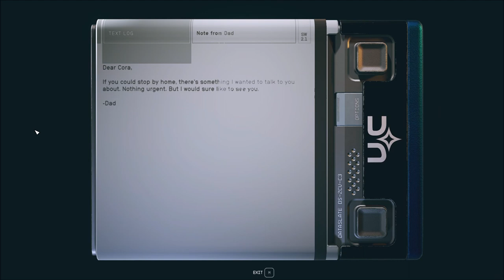Let's Play Starfield (Blind), Part 31: Exploring The Lodge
(Part 2 of 3) Before talking to Sarah Morgan once more, we take a good look around The Lodge, which is quite expansive.